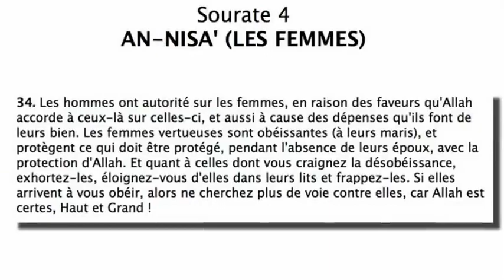LE TÉMOIGNAGE DE MONA WALTER RÉFUGIÉE ACTUELLEMENT EN SUÈDE.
Mona Walter est d'origine somalienne, elle ex-musulmane. Convertie au christianisme, elle organise des conférences et des vidéos pour dénoncer aux musulmans, l'Islam. Voici une transcription complète de cette vidéo :

« Je ne respecte pas l'islam. L'islam ne mérite pas le respect. En Arabie Saoudite, au Yémen, aujourd'hui, ils violent les petites filles jusqu'à la mort. Tout simplement parce que Mahomet l'a fait. Et ils le font encore aujourd'hui. Battre sa femme est dans le [Coran 4 :34].

Violer des captives de guerre est permis dans le [Coran 4 :24].

Les armées musulmanes prennent des femmes mariées et les violent. C'est autorisé en islam. C'est dans le Coran. Voilà ce qu'ils font à mes coreligionnaires chrétiens en Syrie et en Irak aujourd'hui.

Des hommes musulmans prennent des chrétiennes et les forcent à se convertir à l'islam et à les épouser. Tout comme l'a fait Mahomet.
Mahomet a tué le père de Safiya [bint Houyay], il a tué toute sa famille, et il l'a épousée.

Les musulmans disent: « Oh, il l'a épousée ». Non, il l'a violée. Voilà ce qu'il a fait: c'est un viol. Coucheriez-vous avec un homme qui vient de tuer votre famille et votre mari et tous les membres de votre famille ? Non, jamais.
C'est ça, l'islam.

Récemment, j'ai rencontré un musulman, ici en Suède, et il m'a montré une vidéo où des musulmans ont capturé un Somalien chrétien et l'ont décapité. Il m'a dit :  c'est ce qui t'arrivera si tu n'arrêtes pas de dénoncer l'islam ».

Voilà ce que fait votre religion, à moi et mes coreligionnaires chrétiens en Irak, en Syrie, au Nigeria, au Pakistan, en Somalie, dans tous les coins du monde. Voilà ce que l'islam fait aux chrétiens. C'est ce que l'islam fait aux chrétiens depuis 1300 ans.

Et tout ce qu'ils font est permis par Allah. C'est conforme au Coran, c'est conforme aux hadiths, c'est conforme à l'islam. Voilà ce qu'est votre dieu, ce qu'est votre allah, qui a dit, dans le Coran, de A à Z, qu'il est licite de tuer.
Et dans tous les chapitres sur le jihad dans Sayed Bukhari, il est écrit : « tuez les chrétiens », « crucifiez-les », « mentez-leur », « trompez-les ». C'est partout. Vous pouvez le lire, vous pouvez lire ce petit livre de hadiths. Voilà …